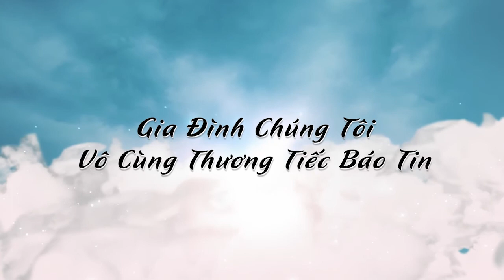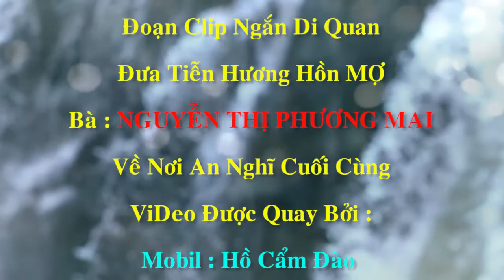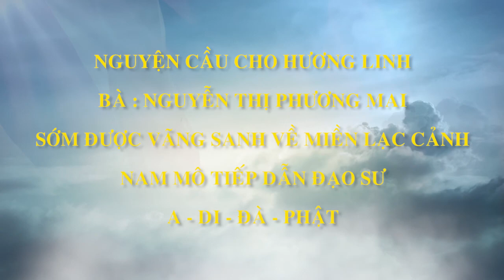Video Lễ Di Quan - Mợ Út - 2018